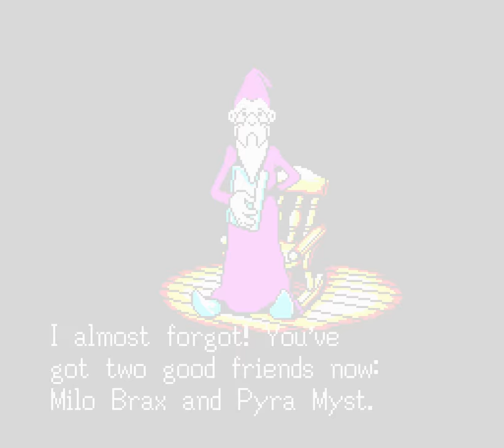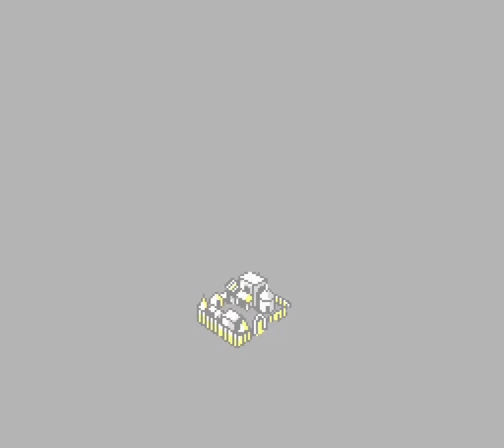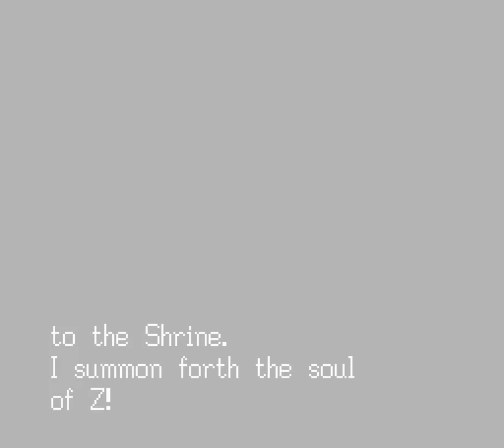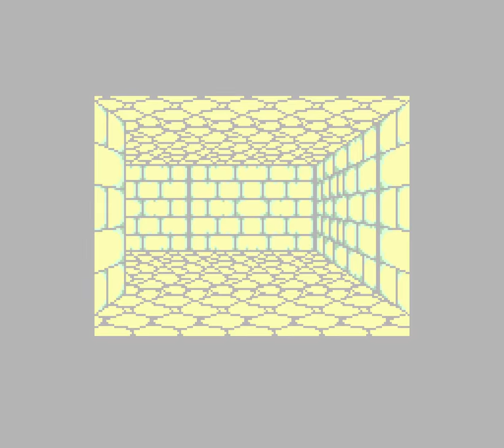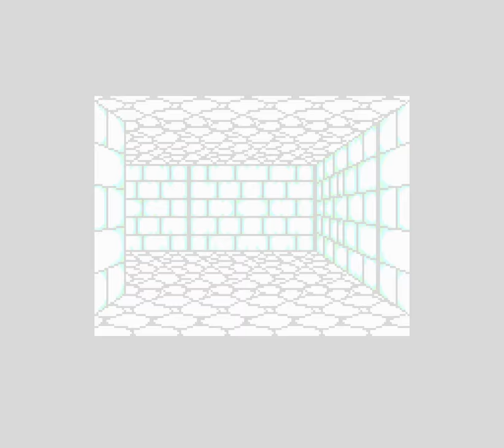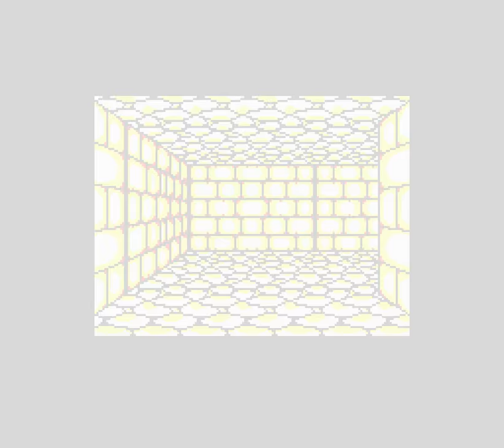[TAS] Genesis Shining in the Darkness by DarkKobold in 43:27.2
Shining in the Darkness is the first in the Shining series, which includes Shining Force.  Unlike the later games, it is a first person dungeon crawler.

The author dissected the game with the help of Lua scripts to find optimal battles and avoid random encounters.